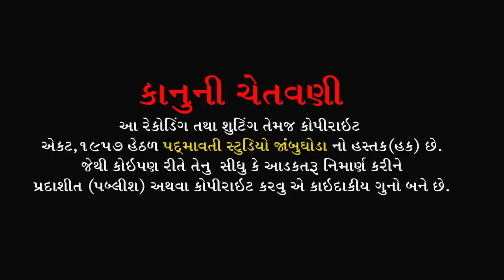San Tan Ke Sang Lag Re Teri Achhi Banegi ll Nagindas Saheb ll Varshik Program Jambughoda ll 2020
ભજન આરાધક- નગીનદાસ સાહેબ
બેન્જો- ધર્મેશ બારીઆ
તબલા- કનુ સીમલીયા , રાહુલ બારીઆ
મંજીરા - સોનુ જેતપુરીયા
સાઉન્ડ- કબીર સાઉન્ડ નવીભાટ